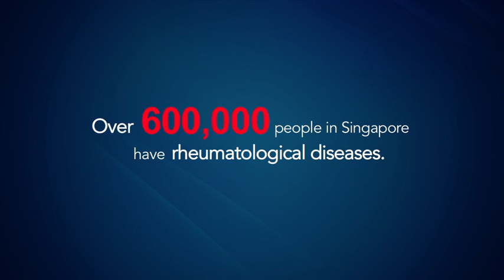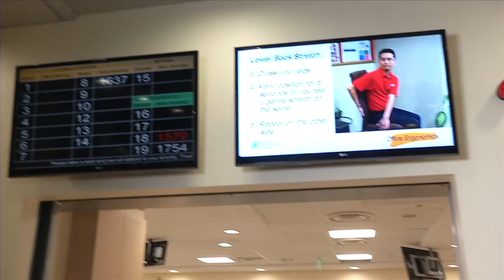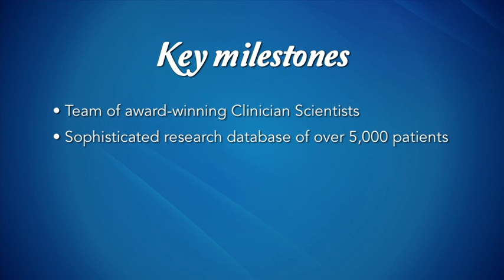Understanding Rheumatological Diseases - More Than Just Aches and Pains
Did you know that over 600,000 people in Singapore suffer from rheumatological diseases? Watch this video to learn more about these potentially life-threatening diseases.

In this video, the SGH (Singapore General Hospital) Department of Rheumatology and Immunology shares what are rheumatological diseases and how they can affect major organs.

Also, hear from patients with rheumatological diseases to learn how they have benefitted from early treatment and the importance of research in the development of new treatments and cures.

To know more about rheumatological dieases, please visit